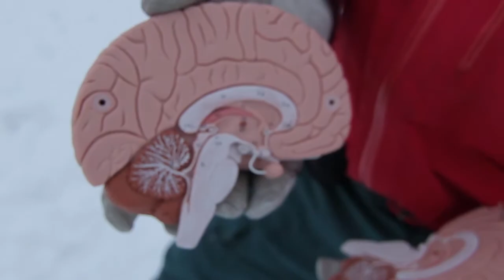Lavinsäkerhetsskolan avsnitt 10: Gruppsykologi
Stefan Mårtensson som vanligtvis forskar vid Luleå Tekniska Universitet berättar hur vi påverkas av grupptryck och hur gruppsykologi fungerar i lavinterräng.